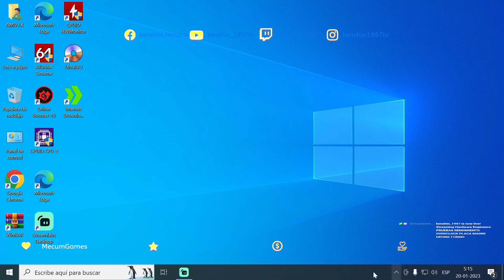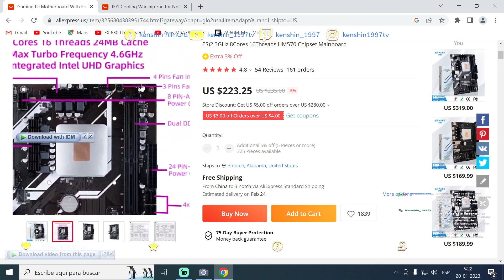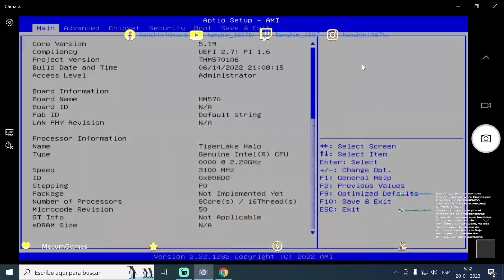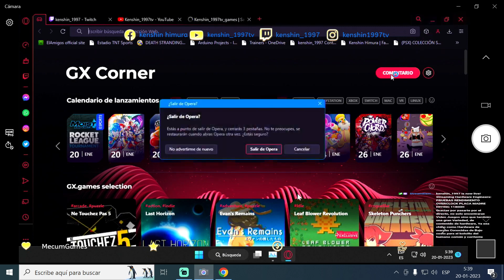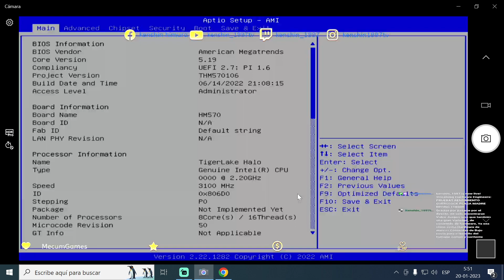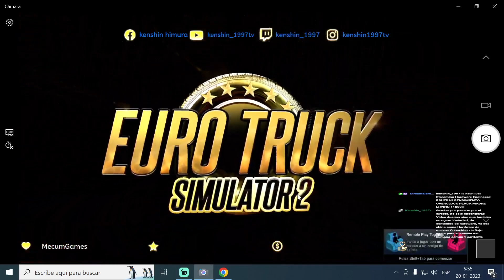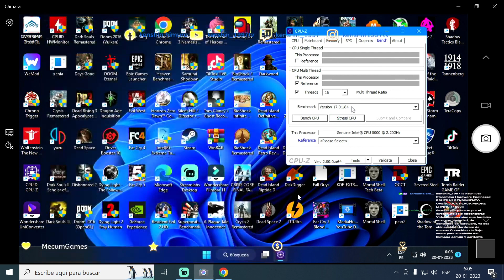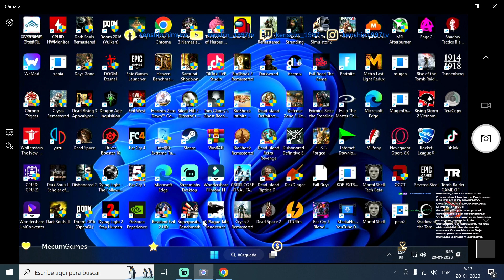OVERCLOCK Y CONFIGURACION ERYING 11800H ES INTEL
gracias por pasarte por mi canal

comenten y dejen su like

un abrazo grande y saludos